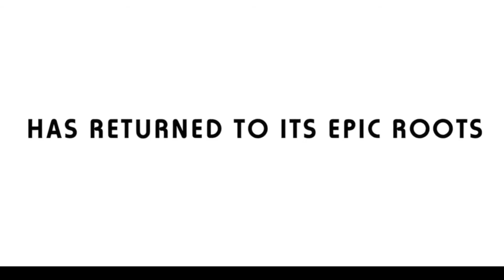Teddy's Best Reviews Volume 1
A compilation of some of the best game reviews done by Teddy of @Majora_T on The Button Mappers Podcast!
This is Volume 1 and includes reviews of:
Box Boy
Hot Shots Golf
Ice Climbers
Dragon Quest V
Kirby Canvas Curse
Part Time UFO
Pokémon Legends Arceus
Dead Rising
Bit.Trip Saga
Dragon Warrior
Sturmwind EX

Stay mapping!